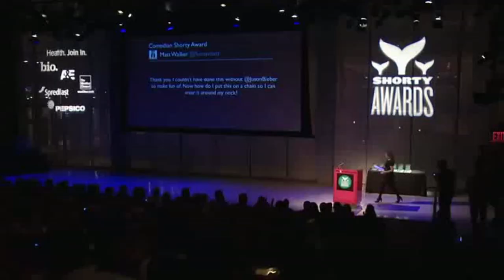Shorty Awards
Matt Walker winning the 2012 Shorty Award for comedian.